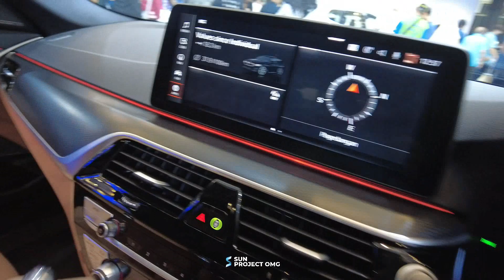GIIAS 2023: Virtual Tour Booth Mini Cooper BMW